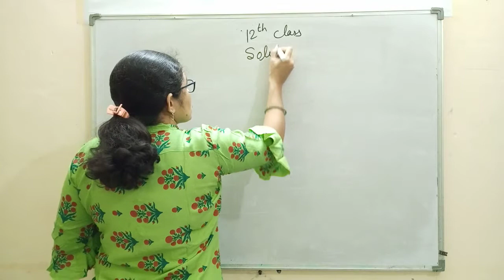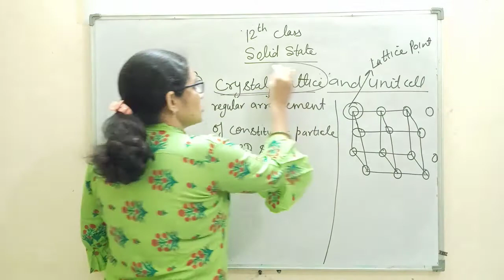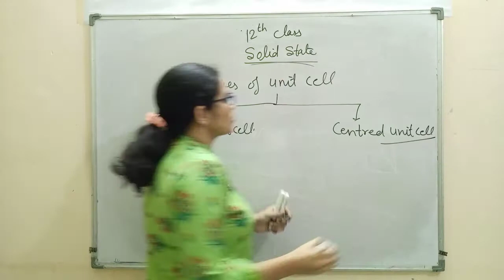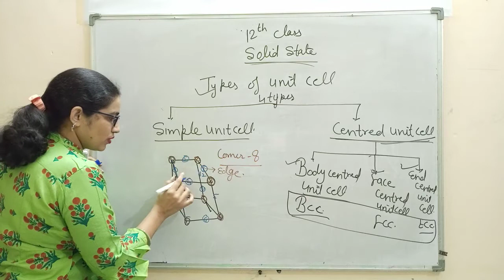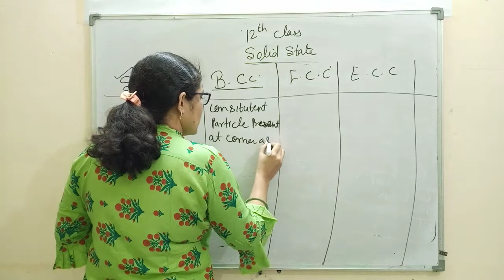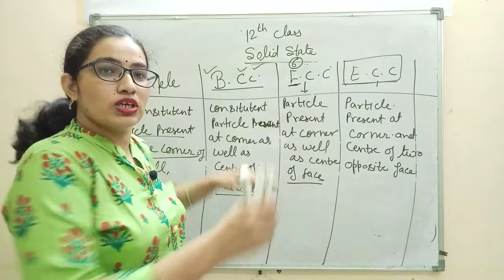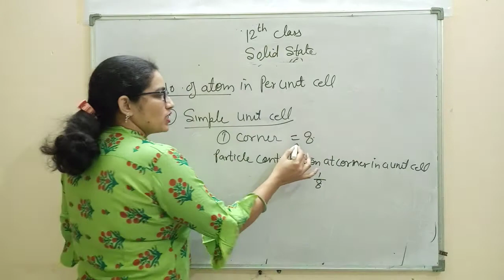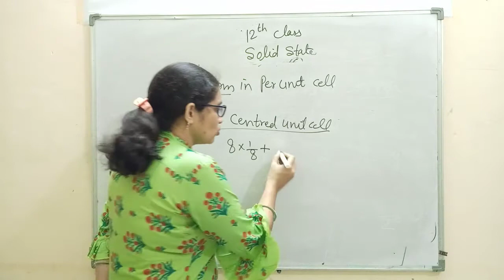12th Chemistry online classes |Solid State | cbsc 12th | solid State class 12 | Dr. Sudesh choudhary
12th chemistry online classes | Solid State | crystal lattice and unit cell | cbsc 12th online classes | class 12 Chemistry| 12th online classes | Chemistry by Dr. Sudesh Choudhary